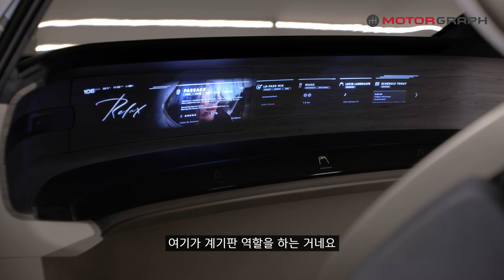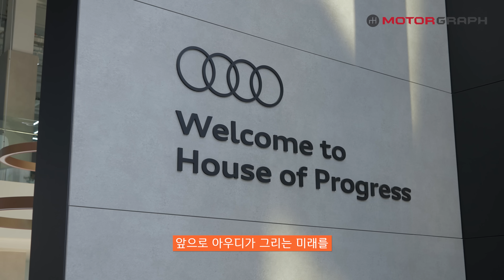아우디 TT 디자인한 한국인! 아우디 최초의 여성 디자이너(익스테리어) 박슬아.."1년 동안 만든 차를 1분 만에 설명하라고?!"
아우디 최초의 여성 디자이너(익스테리어) 박슬아 님을 만났습니다. SQ2와 Q3, TT 등 작고 스포티한 차량의 디자인을 담당하던 분인데요. 이번에는 아우디에서 최초로 시도하는 가장 큰 차 '어반스피어' 콘셉트를 디자인했더라고요. 아우디코리아에서 주최한 '하우스 오브 프로그레스 in 서울'을 위해 오랜만에 한국에 방문한 박슬아 디자이너와 이야기를 나눠봤습니다.